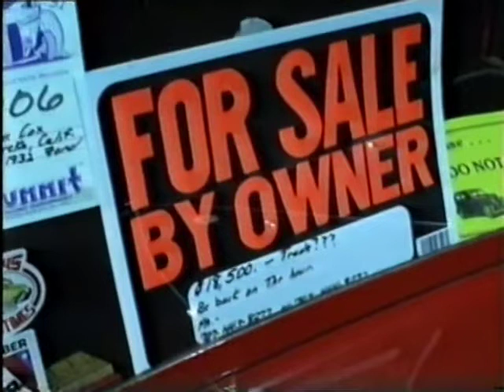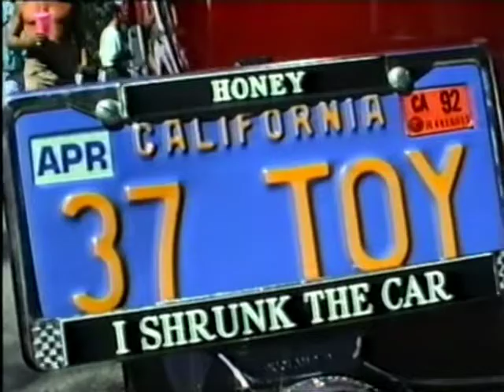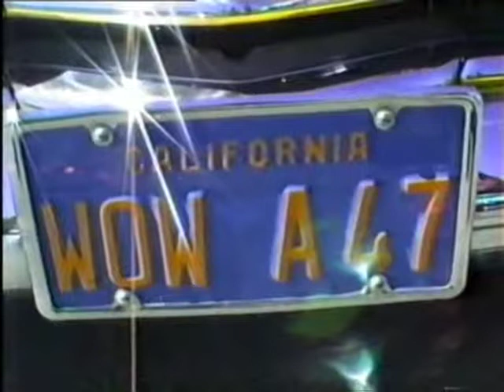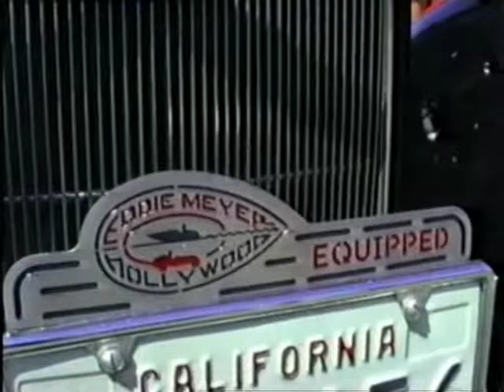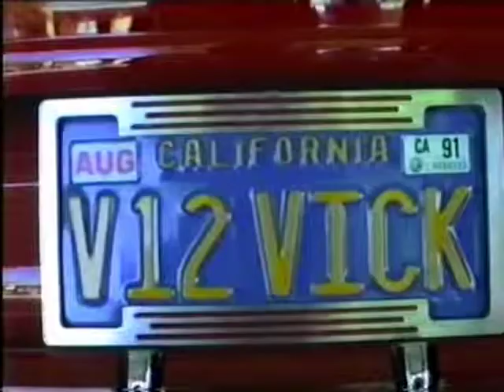GOODGUYS 1991 PART TWO